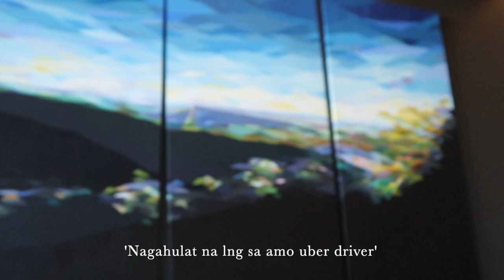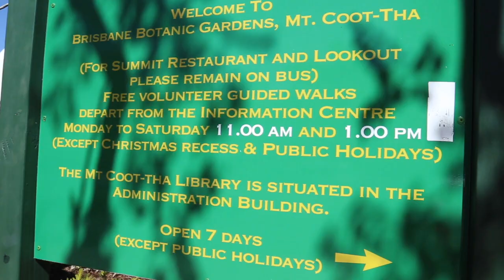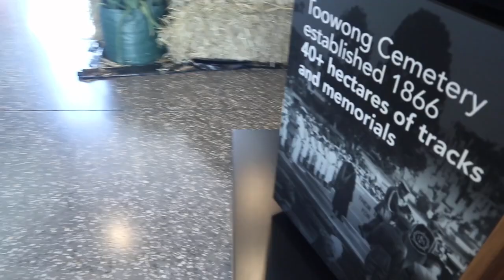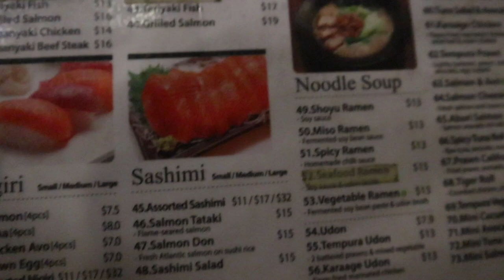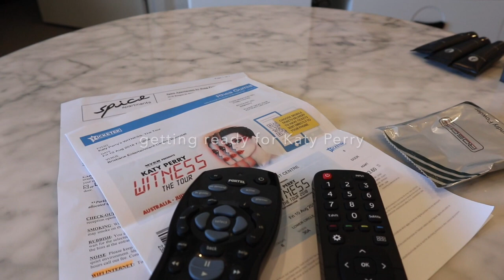Katy Perry's Concert in Brisbane| Throwback Travel Vlog | Camille Selgas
Katy Perry's Concert in Brisbane

Canon EOS M200 Mirrorless Digital Compact Vlogging Camera

MOSISO MacBook Air 13 inch Case 2020

Neewer 12-inch Inner/14-inch Outer LED Ring Light and Light Stand 36W 5500K Lighting Kit